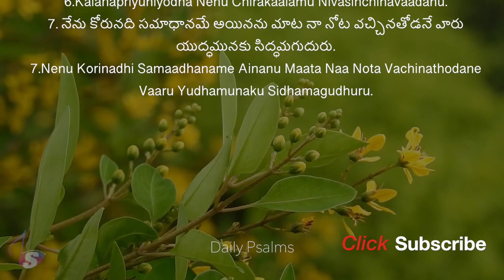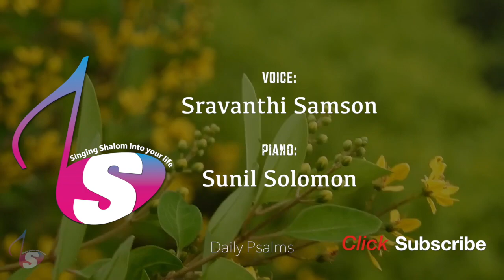Telugu Bible | Audio | Psalm 120 | పరిశుద్ధ గ్రంథము | కీర్తనలు 120 | Sravanthi | Sunil Solomon